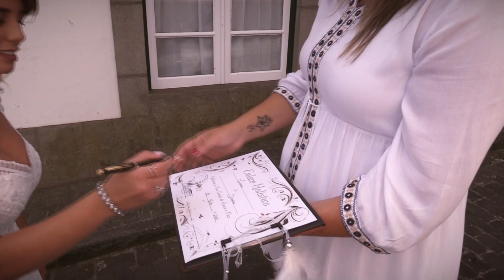POP UP Weddings Azores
Brides’s dress: @floraliacerimonias
Bouquet: @ameliapereira8596
Ceremony location: O Algar do Carvão - Associação Os Montanheiros
Boat: @water4fun